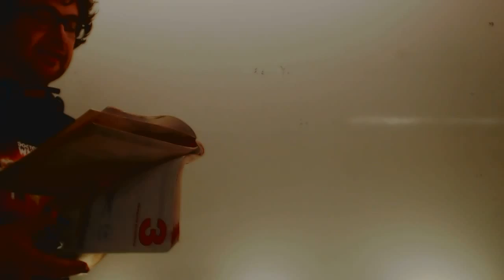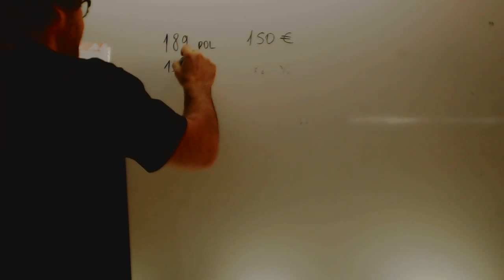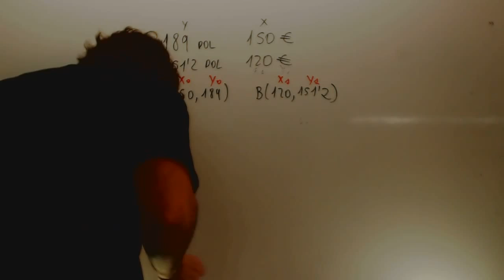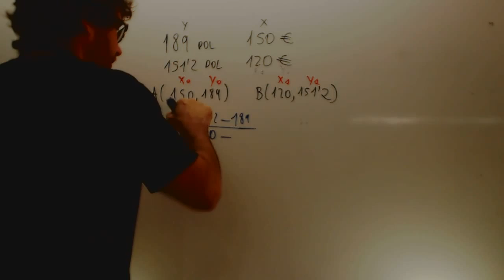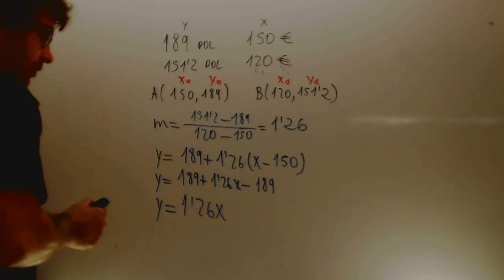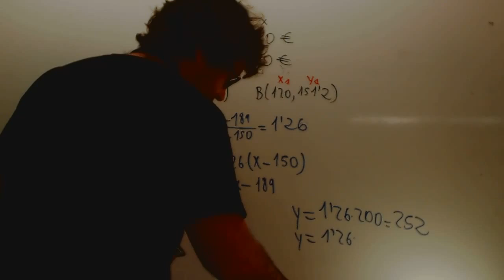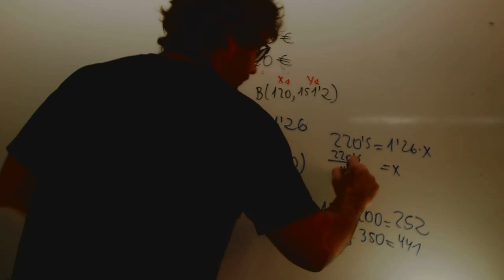Problema de rectas monedas Matematicas 3 ESO Academia Usero Estepona